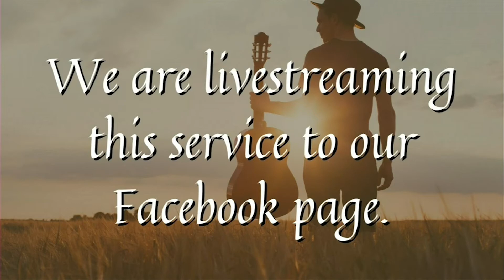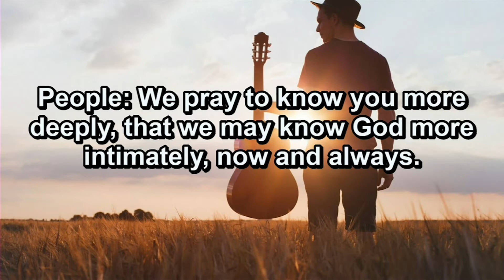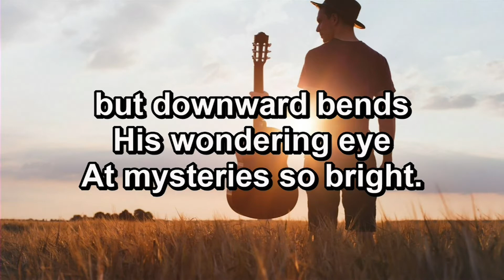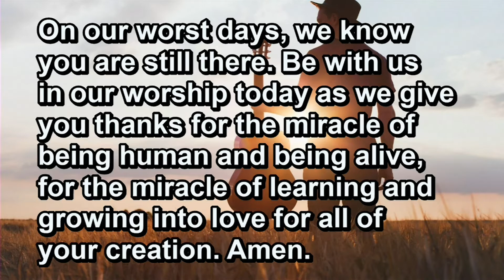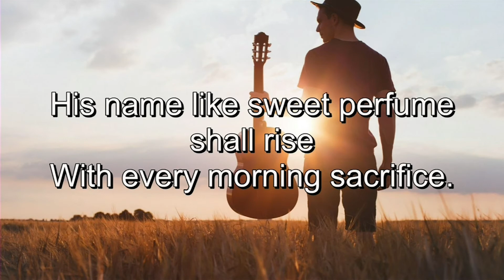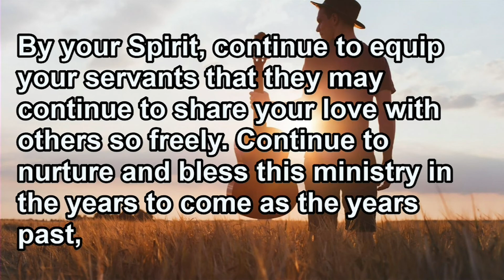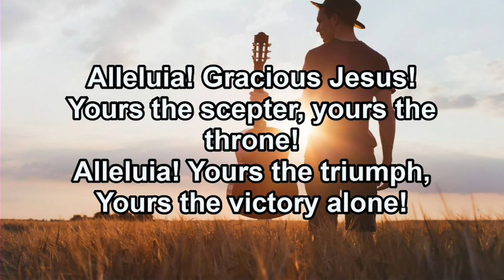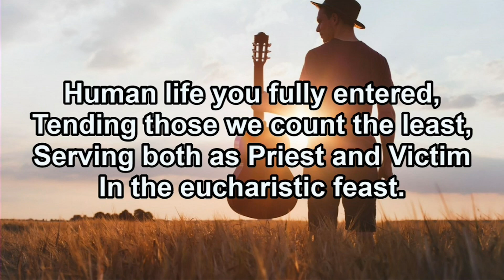Traveling Music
Online Worship for May 16, 2021
Rev. Vicki Hampton
Seth Carruthers, Music Director

The text (John 17:6-19) is Jesus' farewell prayer to his disciples. "In the same way that you gave me a mission in the world, I give them a mission in the world." Jesus tells us that we are not a people to sit on the sidelines - what does that mean today?